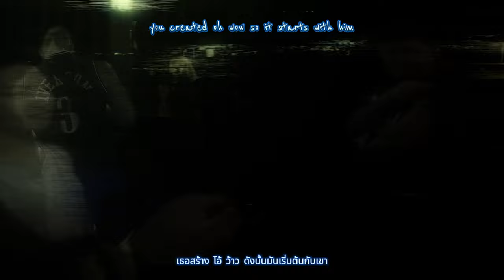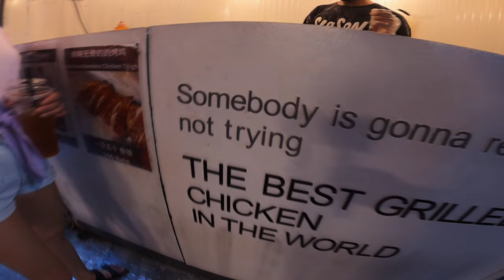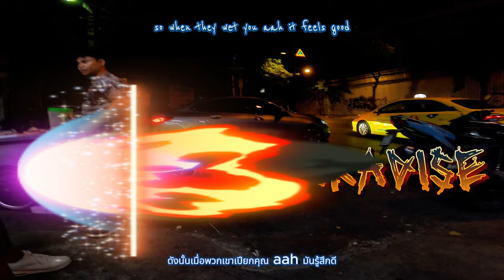Living the Dream: Two Expats on a Food Adventure in Bangkok, Thailand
Two expats from two different continents share an unforgettable night exploring an epic food market deep in Bangkok, Thailand! Join Kim, a Vietnamese woman living in Germany, and me, Lazarus, an American living in Spain, as we explore the vibrant streets of Bangkok. From savoring delicious Thai street food to immersing ourselves in the rich culture, we’ll take you along for an authentic expat experience in one of the most visited cities in the world.

Discover this hidden gem of a food market, iconic dishes, and the unique experiences that make Bangkok a must-visit destination. Whether you’re a foodie, a culture lover, or just dreaming of travel, this video is packed with inspiration.

ชาวต่างชาติสองคนจากสองทวีปแบ่งปันค่ำคืนที่น่าจดจำในตลาดอาหารสุดพิเศษลึกเข้าไปในกรุงเทพฯ ประเทศไทย! ร่วมเดินทางกับคิม หญิงชาวเวียดนามที่อาศัยอยู่ในเยอรมนี และผม ลาซารัส ชาวอเมริกันที่อาศัยอยู่ในสเปน ขณะที่เราสำรวจถนนที่มีชีวิตชีวาของกรุงเทพฯ ตั้งแต่การลิ้มรสอาหารสตรีทฟู้ดไทยแสนอร่อยไปจนถึงการดื่มด่ำในวัฒนธรรมอันล้ำลึก เราจะพาคุณไปสัมผัสประสบการณ์ชีวิตชาวต่างชาติอย่างแท้จริงในหนึ่งในเมืองที่มีผู้เยี่ยมชมมากที่สุดในโลก

ค้นพบตลาดอาหารที่ซ่อนเร้นแห่งนี้ อาหารจานเด่น และประสบการณ์ที่เป็นเอกลักษณ์ซึ่งทำให้กรุงเทพฯ กลายเป็นจุดหมายปลายทางที่ต้องมาเยือน ไม่ว่าคุณจะเป็นคนรักอาหาร ผู้หลงใหลในวัฒนธรรม หรือเพียงแค่ฝันถึงการเดินทาง วิดีโอนี้เต็มไปด้วยแรงบันดาลใจ

กดติดตาม Chicano in Paradise และร่วมเดินทางไปกับเราเพื่อสัมผัสอาหาร วัฒนธรรม และการผจญภัย